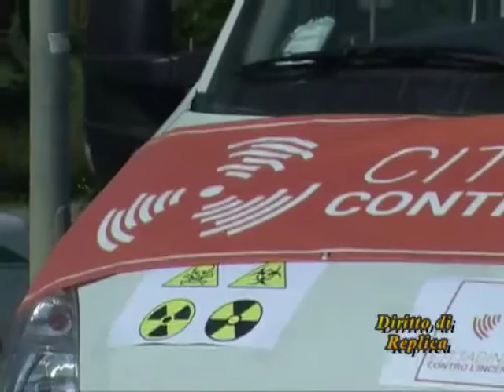Diritto di Replica del 13/05/2016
La manifestazione contro l'inceneritore è l'inizio di una nuova fase della politica civitavecchiese? Ne parliamo con Ismaele De Crescenzo del comitato Cittadini Uniti contro l'Inceneritore e con Alessio Gismondi, presidente della Cna di Civitavecchia.